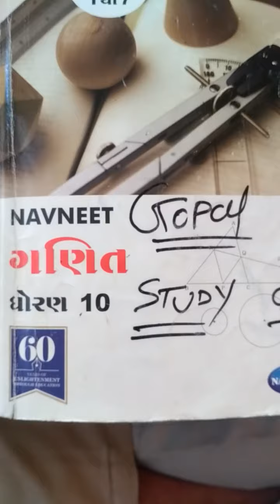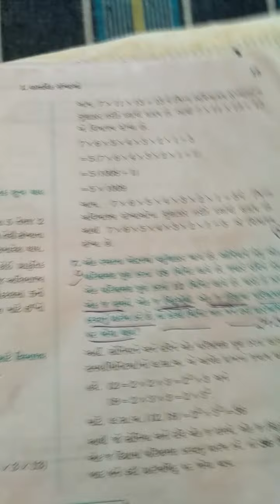Gopal study circle(std:10/sub:maths/ch:1/exercise:1.2/question:7)